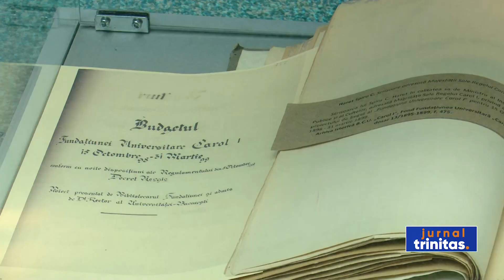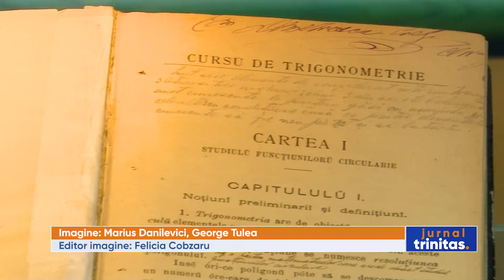Ziua Națională a Lecturii, la Biblioteca Centrală Universitară „Carol I”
În România, sub 10% dintre cetățeni cumpără o carte pe an. Pentru a încuraja proiectele și evenimentele care promovează lectura, începând de anul acesta, avem și o Zi Națională a Lecturii. Momentul a fost marcat astăzi și la Biblioteca Centrală Universitară „Carol I” din București. Au participat autorități și reprezentanți din mediul academic și cultural.